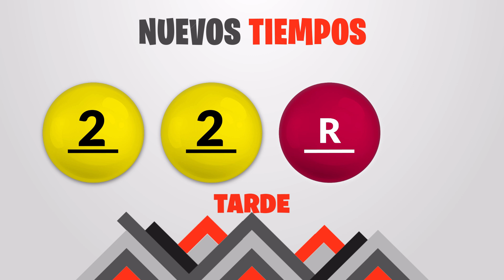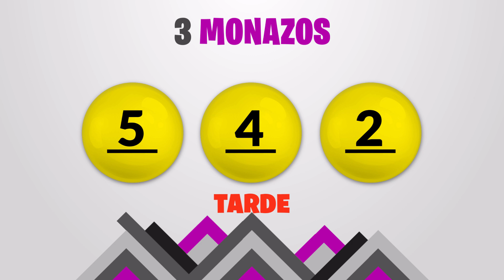Sorteo Nuevos Tiempos y 3 Monazos Tarde del Domingo 26 de junio del 2022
Resultados Nuevos Tiempos y 3 Monazos del día Domingo 26 de Junio
Resultados de Nuevos Tiempos domingo veintiseis de Junio de 2022
Resultados de las loterias de Costa Rica del domingo veintiseis de Junio de 2022
Resultados del sorteo veintiseis de Junio
Qué número jugó en nuevos tiempos el domingo veintiseis de Junio de 2022
Qué número jugó en 3 Monazos el domingo veintiseis de Junio de 2022
Sorteo de nuevos tiempos domingo veintiseis de Junio de 2022
Sorteo de las loterias del domingo veintiseis de Junio de 2022
Sorteo Nuevos Tiempos 1:00PM
Sorteo 3 Monazos 1:00PM
Sorteo Premia 2 1:00PM
loterias de Costa Rica del dia domingo 26 de Junio de 2022

Nuevos Tiempos 1:00PM Medio dia
Nuevos Tiempos 1:00PM Medio dia hoy
Nuevos Tiempos 1:00pm Medio dia resultados
Nuevos Tiempos 1:00pm Medio dia resultados hoy

Nuevos Tiempos 1:00pm Tarde
Nuevos Tiempos 1:00pm Tarde hoy
Nuevos Tiempos 1:00pm Tarde resultados
Nuevos Tiempos 1:00pm Tarde resultados hoy

3 Monazos 1:00pm Medio dia
3 Monazos 1:00pm Medio dia hoy
3 Monazos 1:00pm Medio dia resultados
3 Monazos 1:00pm Medio dia resultados hoy

3 Monazos 1:00pm Tarde
3 Monazos 1:00pm Tarde hoy
3 Monazos 1:00pm Tarde resultados
3 Monazos 1:00pm Tarde resultados hoy

3 Monazos 1:00pm Medio dia
3 Monazos 1:00pm Medio dia hoy
3 Monazos 1:00pm Medio dia resultados
3 Monazos 1:00pm Medio dia resultados hoy
Nuevos Tiempos 1:00 PM Medio dia
Nuevos Tiempos 1:00 PM Medio dia hoy
Nuevos Tiempos 1:00 pm Medio dia resultados
Nuevos Tiempos 1:00 pm Medio dia resultados hoy

Nuevos Tiempos 1:00 pm Tarde
Nuevos Tiempos 1:00 pm Tarde hoy
Nuevos Tiempos 1:00 pm Tarde resultados

Nuevos Tiempos 1:00 pm Tarde resultados hoy

3 Monazos 1:00 pm Medio dia
3 Monazos 1:00 pm Medio dia hoy
3 Monazos 1:00 pm Medio dia resultados
3 Monazos 1:00 pm Medio dia resultados hoy

3 Monazos 5:00 pm Tarde
3 Monazos 5:00 pm Tarde hoy
3 Monazos 5:00 pm Tarde resultados
3 Monazos 5:00 pm Tarde resultados hoy

3 Monazos 5:00 pm Medio dia
3 Monazos 5:00 pm Medio dia hoy
3 Monazos 5:00 pm Medio dia resultados
3 Monazos 5:00 pm Medio dia resultados hoy
3 Monazos 5:00 pm Tarde
3 Monazos 5:00 pm Tarde hoy
3 Monazos 5:00 pm Tarde resultados
3 Monazos 5:00 pm Tarde resultados hoy